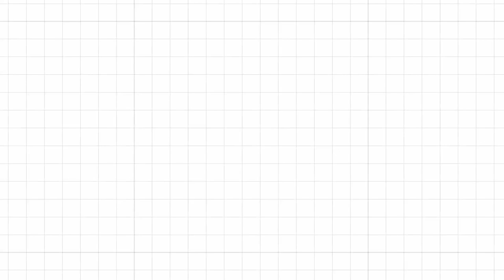Filippo Grandi (UNHCR) | La crisi dei rifugiati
In Europa la crisi dei rifugiati e dei migranti è terminata da tempo, ciònonostante nel report 2018 di UNHCR è riportato che i rifugiati non sono mai stati così tanti nel mondo (circa 25 milioni).

Il commento di Filippo Grandi, Alto Commissario delle Nazioni Unite per i rifugiati (UNHCR).

Fondato nel 1934, l’Istituto per gli Studi di Politica Internazionale è oggi riconosciuto tra i più prestigiosi think tank dedicati allo studio delle dinamiche internazionali. È l’unico istituto italiano - e fra i pochissimi in Europa - ad affiancare all’attività di ricerca un significativo impegno nella formazione, nella convegnistica e nelle attività di analisi e orientamento sui rischi e sulle opportunità a livello mondiale per le imprese e le Istituzioni. Tutta l’attività è caratterizzata da un approccio che coniuga l’analisi socio-politica con quella economica e da una estesa collaborazione con i principali think tank di tutto il mondo.
ISPI è un'associazione di diritto privato senza scopo di lucro.